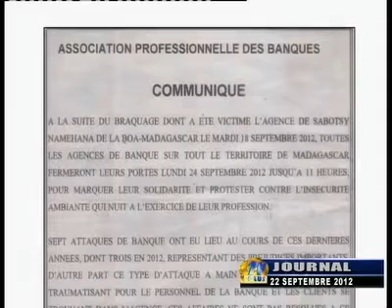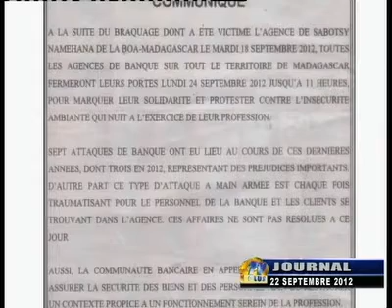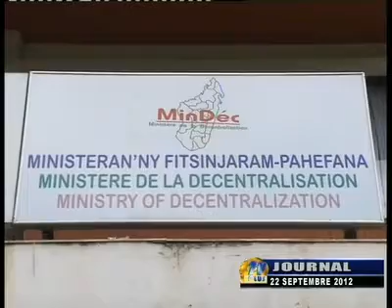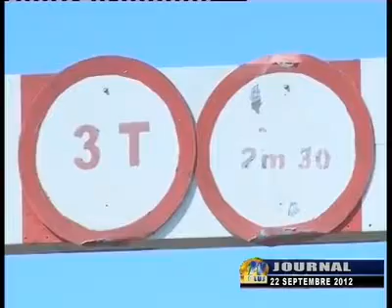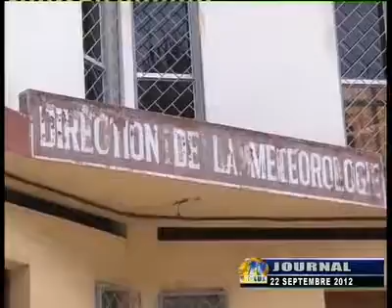JOURNAL DU 22 SEPT 2012